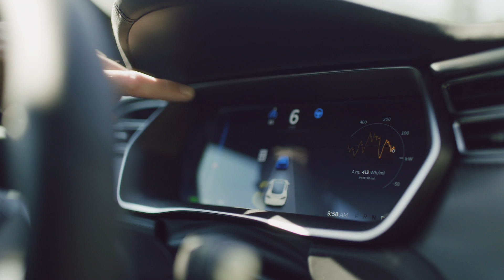2016: The Year in Autonomous Driving | WIRED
2016 was the year that self-driving vehicles really took off. WIRED looks back at how much transportation is being changed by autonomous cars, trucks, and drones.

2016: The Year in Autonomous Driving | WIRED

Editor: Miguel Astudillo